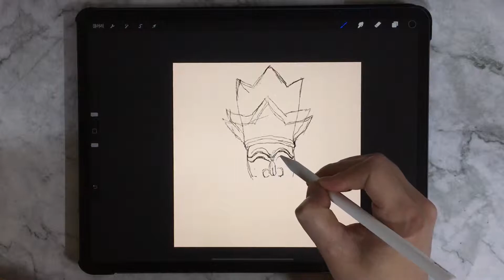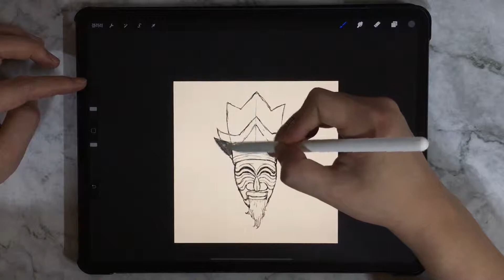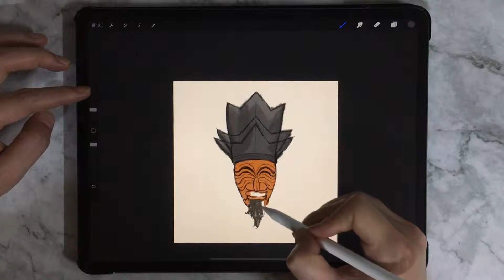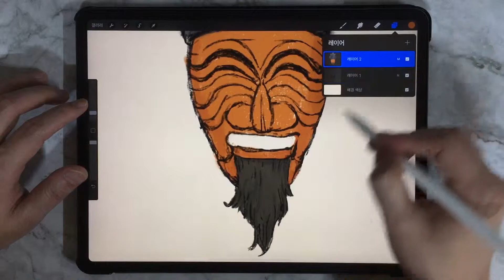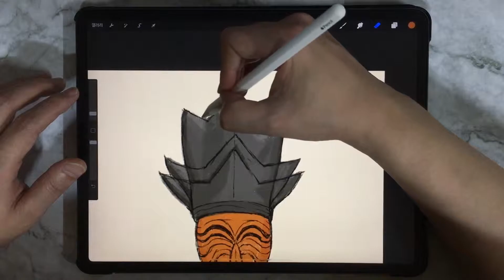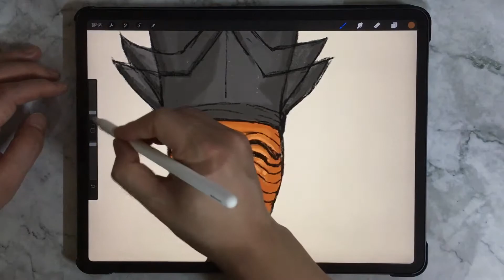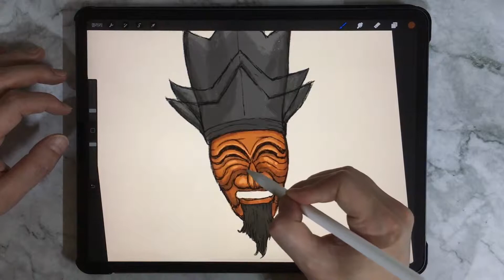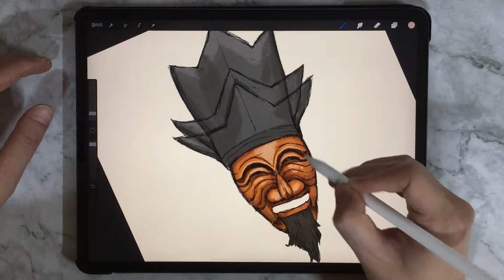Korean traditional mask 'Yangban tal: aristocrat or noble man' iPad pro drawing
Hi. Today Korean traditional mask is 'Yangban tal: aristocrat or noble man'

I hope you like it and would be happy to hear any feedback!

Music
National Gugak Center Archives
Geomungo sanjo

made with the 2018 iPad Pro 12.9 & apple pencil 2. The drawing app is Procreate.

and turn on notification for more drawing